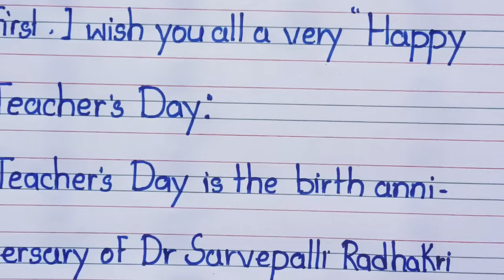5 line speech on Teachers day for LKG UKG student l Teachers day speech 5 line for Lkg Ukg Students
5 line speech on Teachers day
teachers day speech for lkg, Ukg Students
five lines speech on Teachers day
teachers day 5 line speech in English